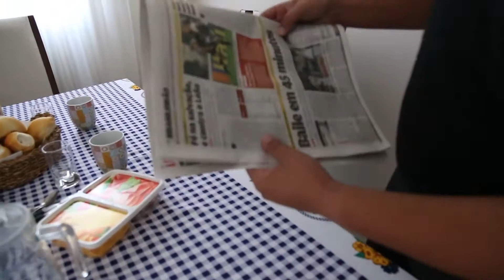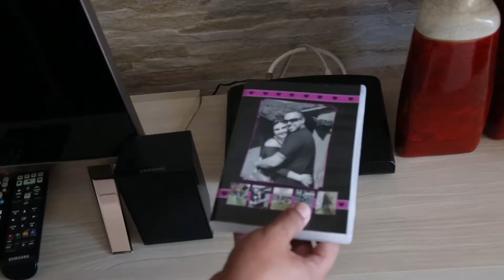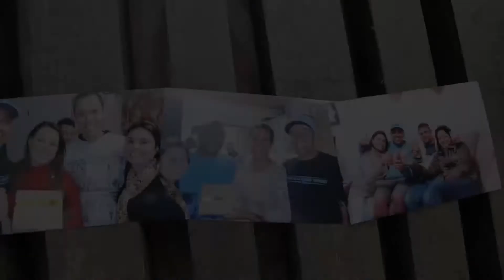Joyce e Willian 05.12.2015